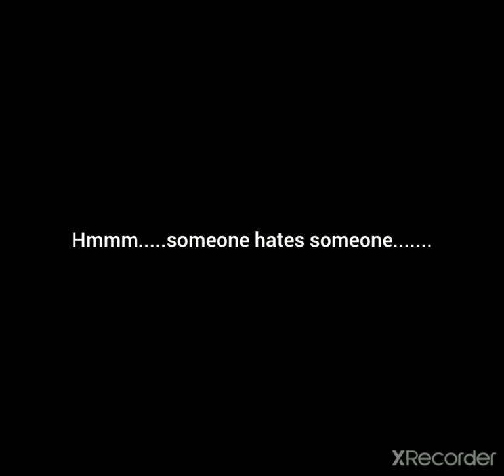Anti BLM people be like...